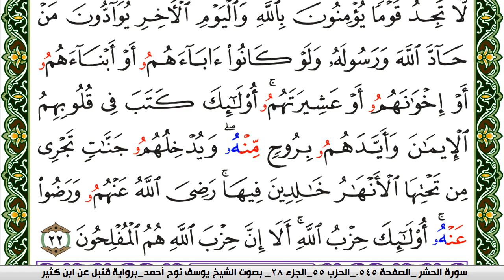سورة المجادلة مكتوبة يوسف نوح احمد برواية قنبل عن ابن كثير